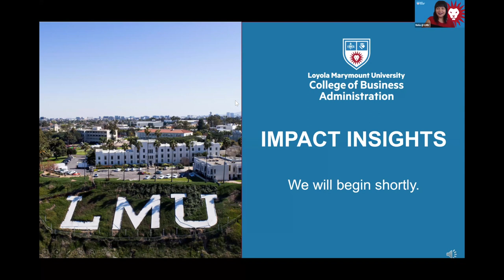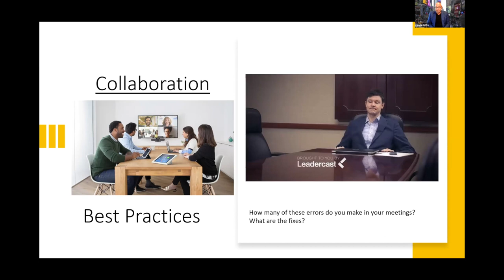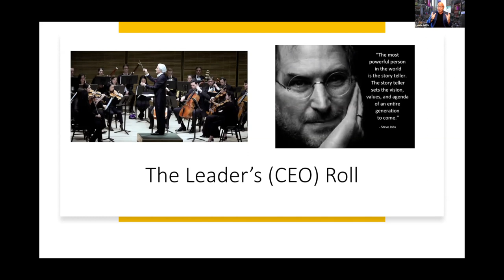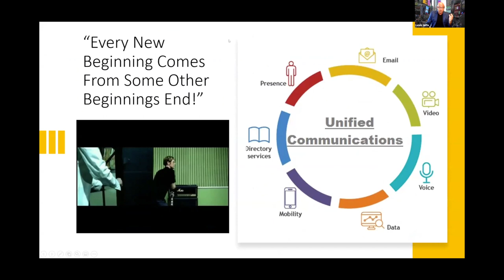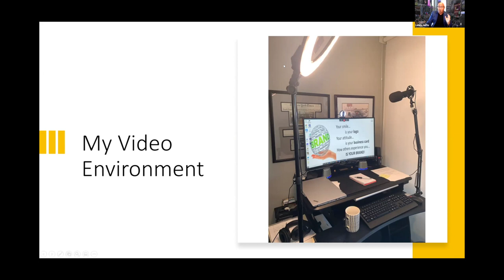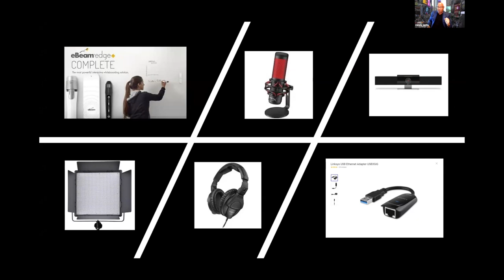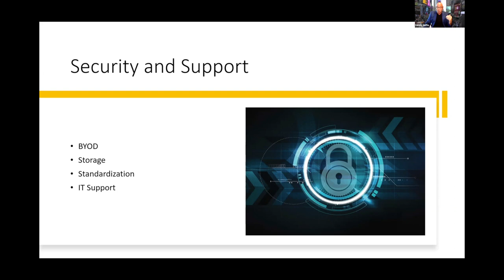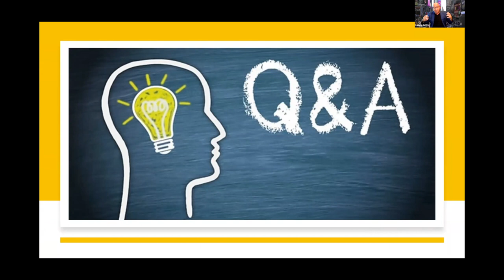Videoconferencing Moves from Nicety to a Necessity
Lew Jaffe, the Godfather of videoconferencing, discusses the importance of holding your video meetings correctly. He will discuss how to include videoconferencing in your workflow as your organization adapts to the new realities in our post COVID world. He will also discuss how video meetings can impact your brand, sharing some specific tips and tools to improve video meetings.